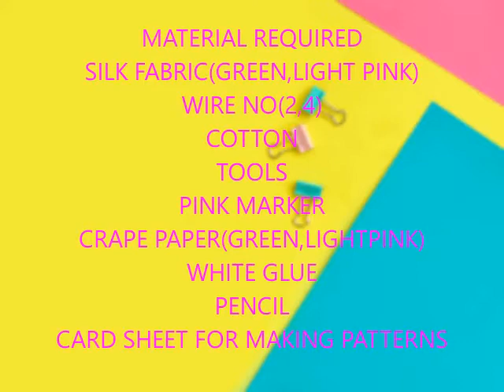HOW TO MAKE PINK GARDEN FLOWER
STEP BY STEP MAKING FROM THE BEGINNING, i.e:
1, how to prepare the material, like starching of fabric used, pasting of crape papers etc.
2, how to save and keep the material for a longer time
3, how to cut the wires used for stems
4, pattern making for the flower being taught
5, assembling of flowers, leaves, and buds in an organized manner

You need to have the given material with you in a stalk:
1, nylon, silk fabric of assorted colors
2, wire, different gauge
3, white glue
4, UHU glue tube
5, gelatine powder
6, crape paper of assorted colors
7, card sheet for pattern

1, a pair of plain scissors
2, a pair of zig-zag scissors
3, cutter plier
4, flower making tools
5, pencil
6, rule